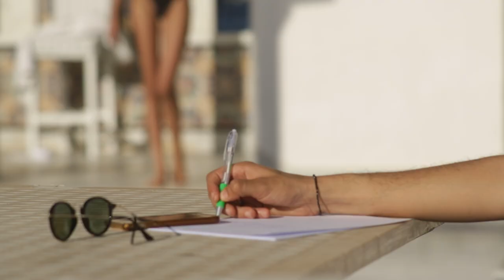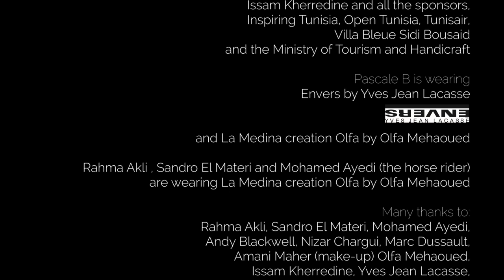MY IRRESISTIBLE (Pascale B) / The Videoclip / Sidi Bousaid , Tunisia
MY IRRESISTIBLE / Pascale B
Song by Pascale B / DESERT SOUL album
Produced by Don V Louie
Directed by Eric Lamy
Shot in TUNISIA ,  SIDI BOUSAID